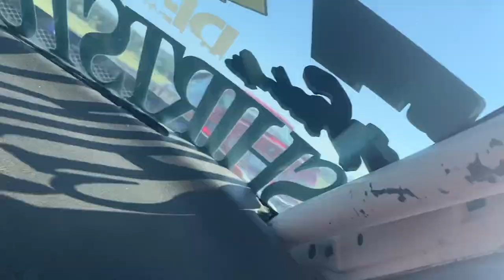July 4th at Affinity Circuit w/ Jason and Palmer | Animal Style